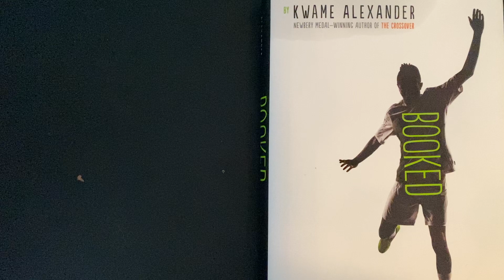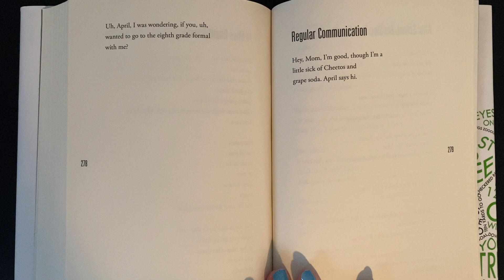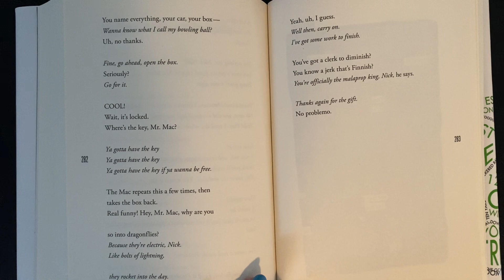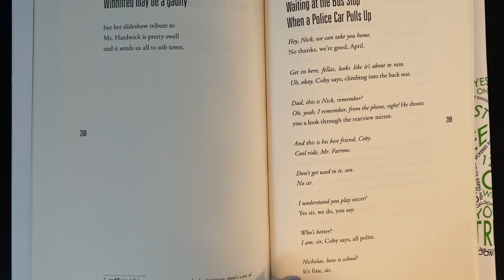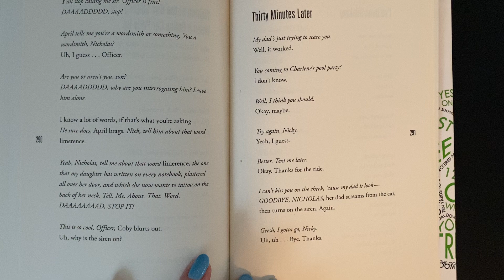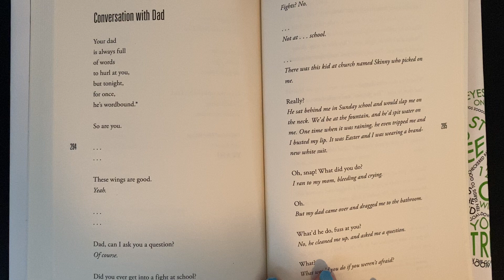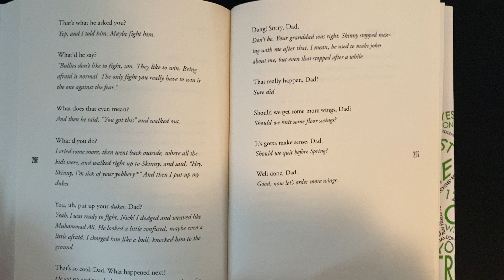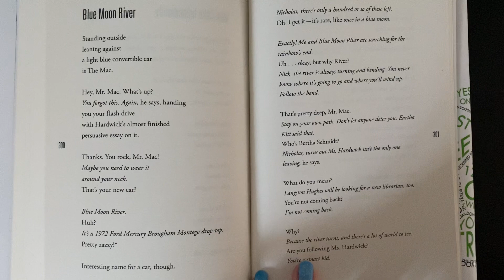Booked by Kwame Alexander read aloud pages 276-299